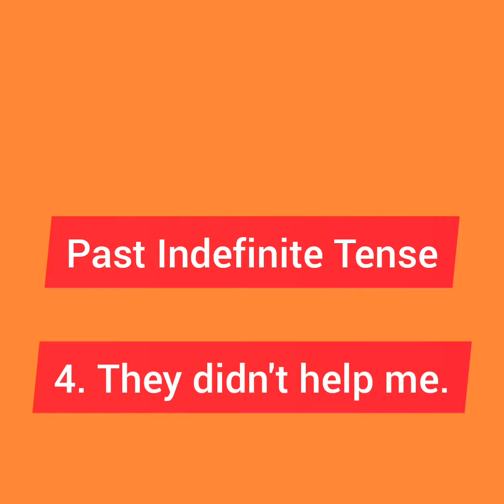@SKD#past indefinite tense#simple past tense#